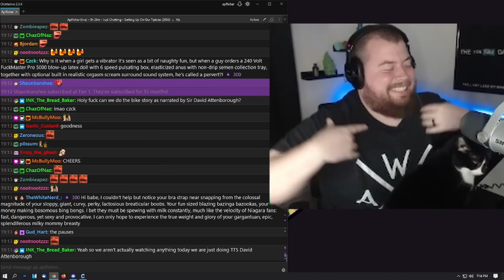M'LADY | Stream Snack 121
Bruce is never gonna let me hit it, is he?
Get at us~
Edited by: Crazed547